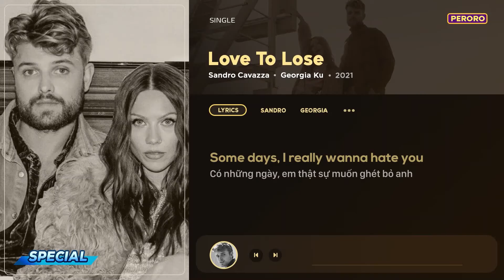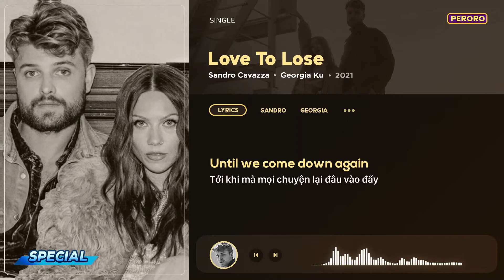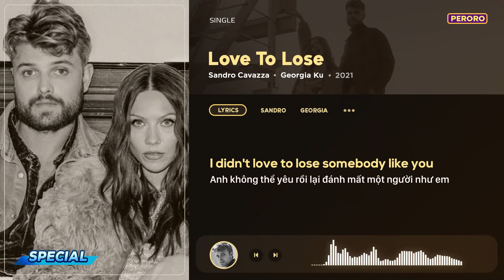(Vietsub+Lyrics) Love To Lose - Sandro Cavazza, Georgia Ku